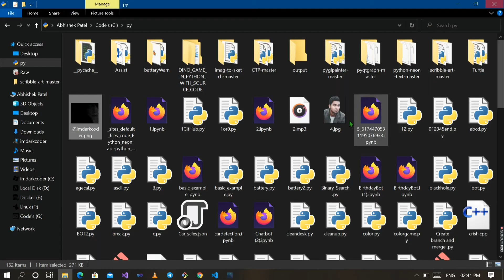How to Convert Photo in Ascii Code with Python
Using : Python Pillow and Maths